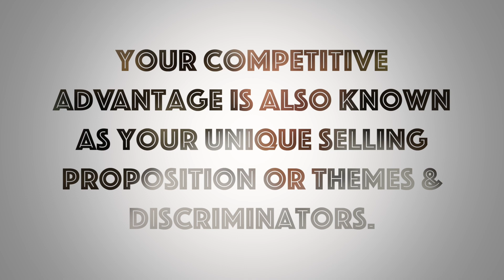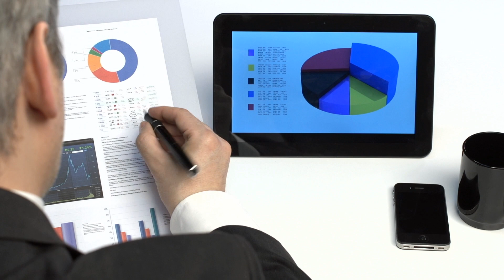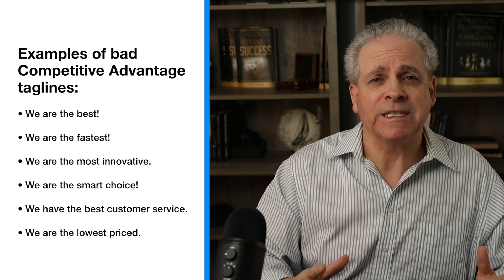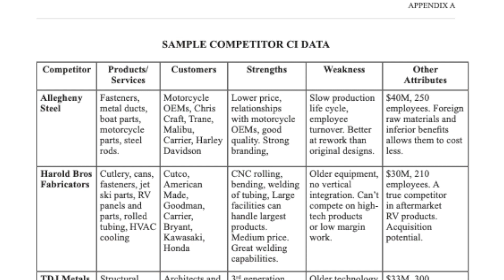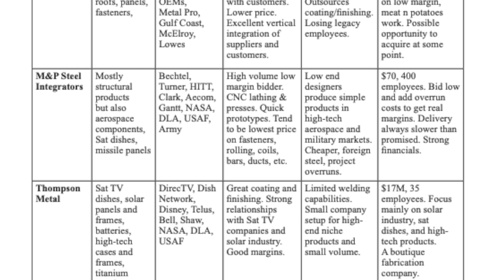Your Competitive Advantage Video For 2024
Your Competitive Advantage For 2024.
Why should your customers and prospects buy from YOU versus your competitors? The answer to that question is what is known as your COMPETITIVE ADVANTAGE or Unique Selling Proposition (USP).

If you don’t know the answer to that question, I guarantee that your prospective customers won’t know it either!

If you don’t know how to answer the question “Why should your customers and prospects buy from you versus your competitors?” accurately, honestly, and concisely, then this video by Jeff Ahern is for you.

World Class Intercessors book
Grace on Trial book